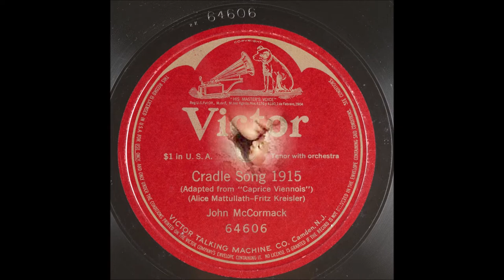John McCormack - Cradle Song 1915 (1916)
Written by Alice Mattullath and Fritz Kreisler, the "Cradle Song of 1915" was adapted from Kreisler's "Caprice Viennois".
It was recorded by John McCormack on May 11, 1916